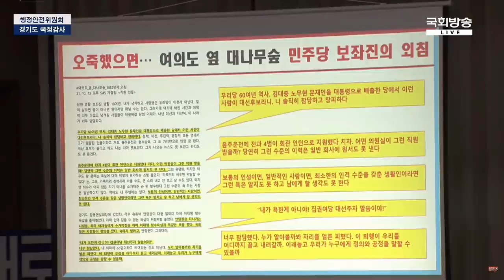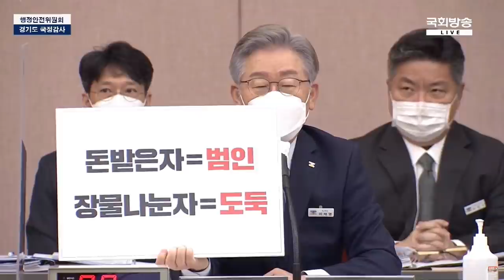읍읍읍씨, 그분은 정치인 아니라니깐~ "변호사비 어거지"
그분은정치인아니다-국감